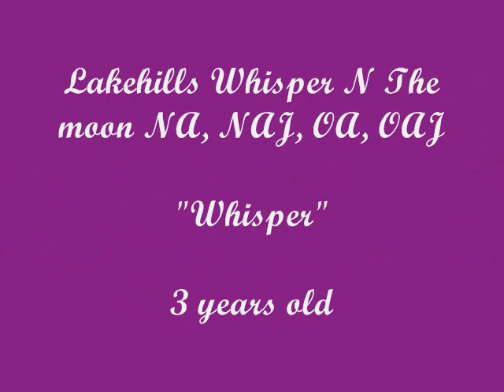The crew practicing agility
The 4 dogs practicing agility